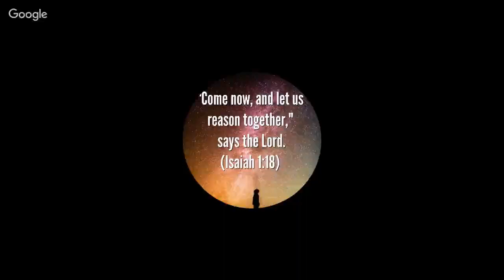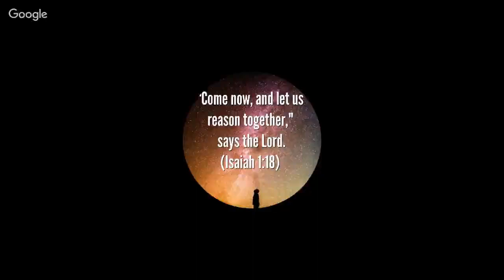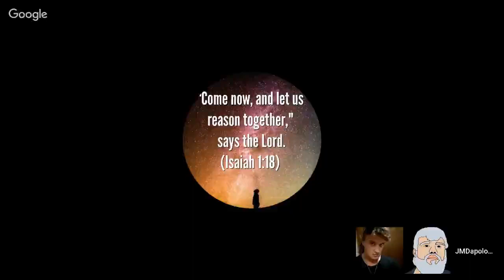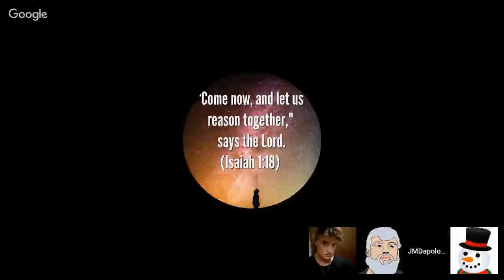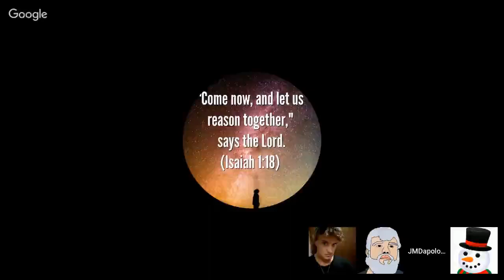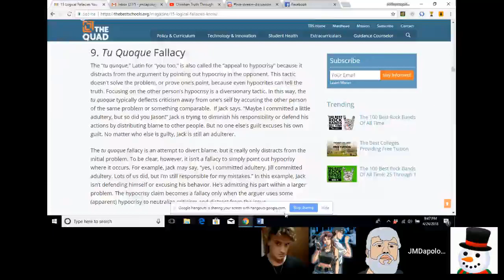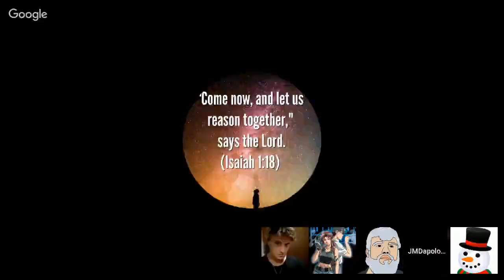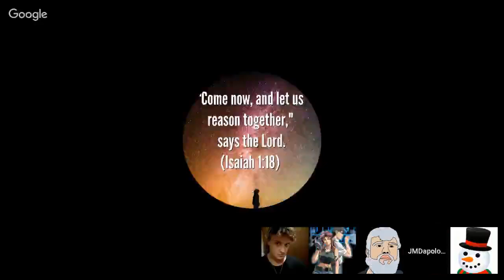Brass Discussions with JMDApologetics and others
Very nice conversion